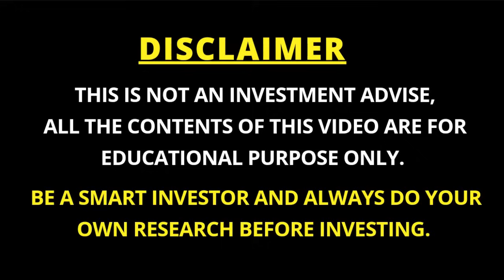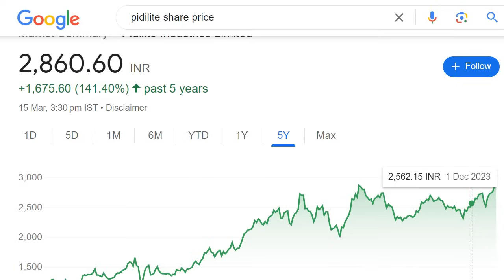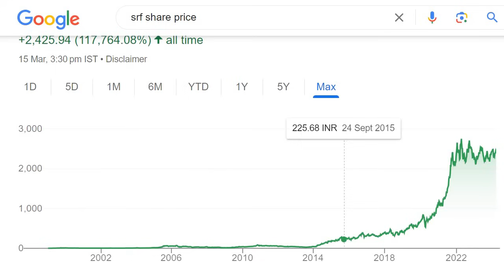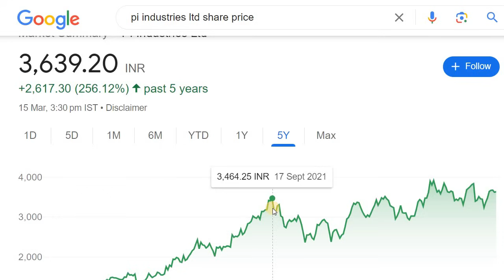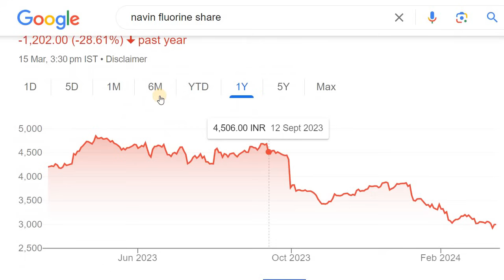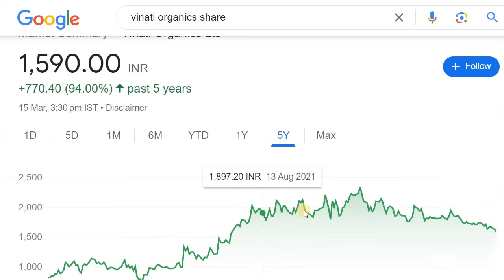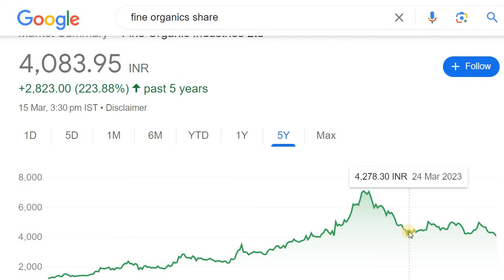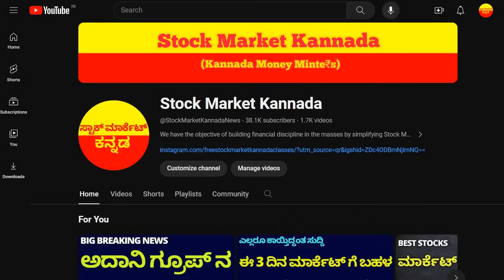13 BEST CHEMICAL STOCKS | CHEMICAL SECTOR STOCKS | BEST UNDERVALUED STOCKS | STOCK MARKET KANNADA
Discussed about the Best Chemical Sector Stocks

2. ಯಾವುದೇ ಷೇರನ್ನ ಯಾವ ಲೆವೆಲ್‌ ಅಲ್ಲಿ BUY ಮತ್ತು SELL ಮಾಡಬೇಕು ಗೊತ್ತಾ? BUYING AND SELLING LEVELS OF STOCKS
14. Is it Possible to Earn while you are Sleeping? ನಿದ್ರೆ ಮಾಡೋವಾಗಲೂ ಹಣ ಗಳಿಸೋಕೆ ಸಾಧ್ಯಾನಾ? ಹೇಗೆ?